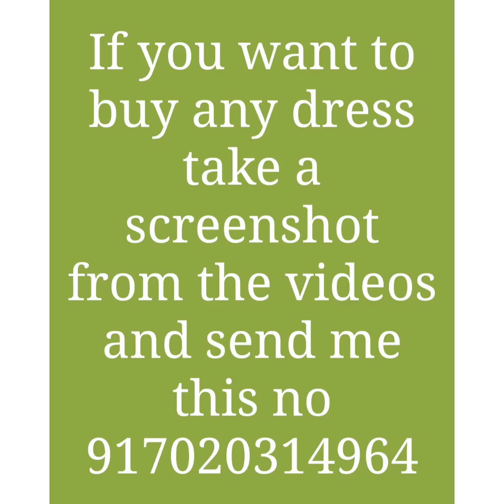Cash on delivery available, New&fancy dress material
Samad with cook and create

If u want to buy which dresses send me screen shots & send u r address
Name
Phone number
Street /colony
City
State
Pincode
Send complete address

💠U can also use ONLINE PAYMENT my Google pay number 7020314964

One single piece available

Suit & Dress Materials contains ::

Top Fabric: Cotton +Top+  : 2. 5Meters lenght

Bottom Fabric: + Bottom Length: 2.25 Meters

Dupatta Fabric:  + Dupatta Length: 2.25 Meters
Type: Un Stitched
Pattern:
Multipack: Single

stay 🏠 & Safe